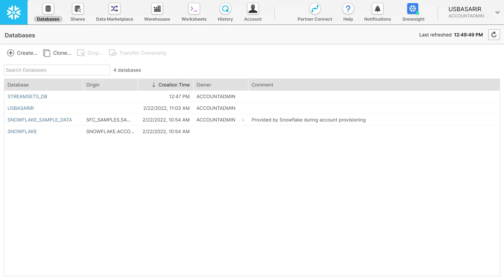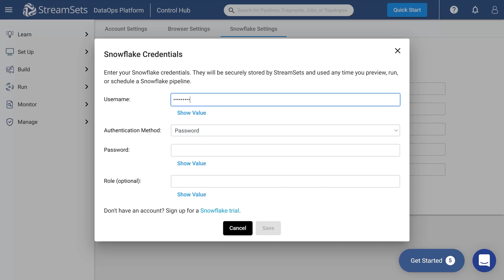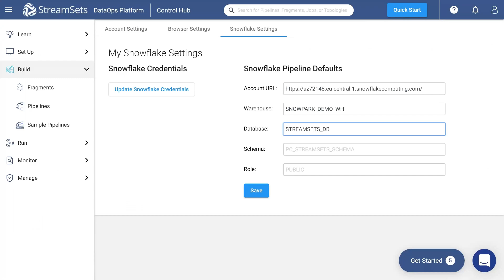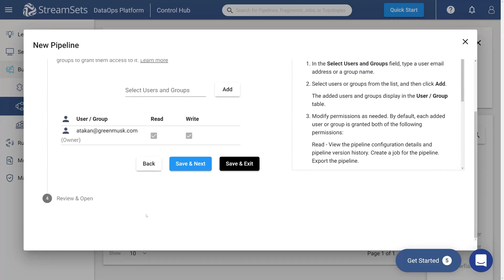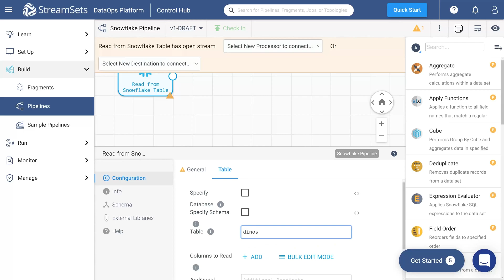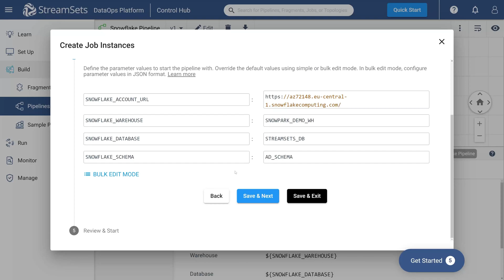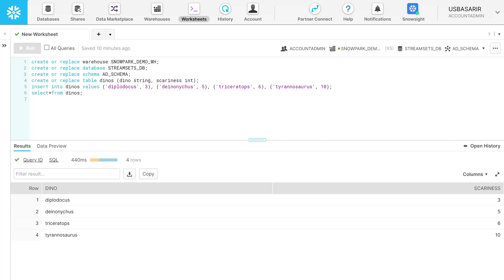Get Started with Transformer for Snowflake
This video is part of a comprehensive course that covers the fundamentals of the StreamSets Transformer for Snowflake. To enroll in this free course, follow this

In this lesson, learn how to get started with your setup of Transformer for Snowflake. Plus, see a complete walkthrough of building your first pipeline with this unique engine that allows data engineers to go beyond SQL to express powerful pipeline logic. Utilizing Scala or Java through an intuitive graphical interface, users can choose no code, or drop-in code when they want.

You can do the following (and a whole lot more) with Transformer for Snowflake:
Build fully functional pipelines that span SQL and advanced custom logic.
Use UDFs to Import and use custom Corporate libraries in data pipelines.
Convert a Python notebook into a visual pipeline that anyone can understand and follow.